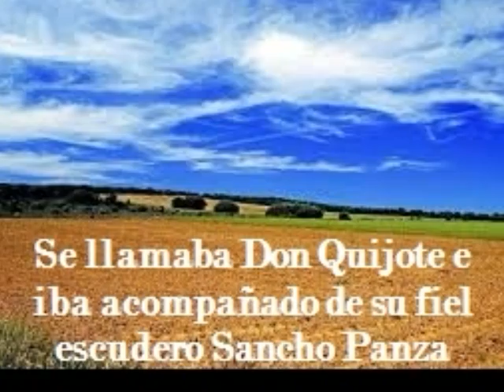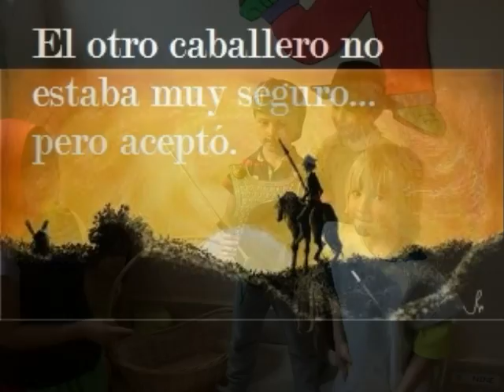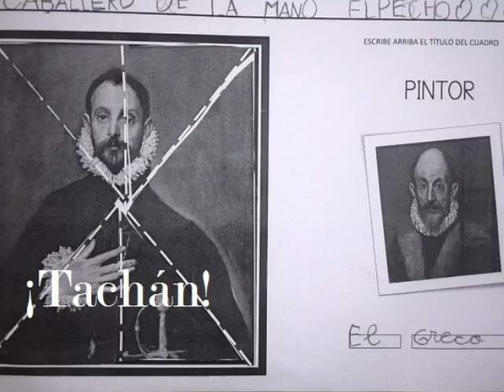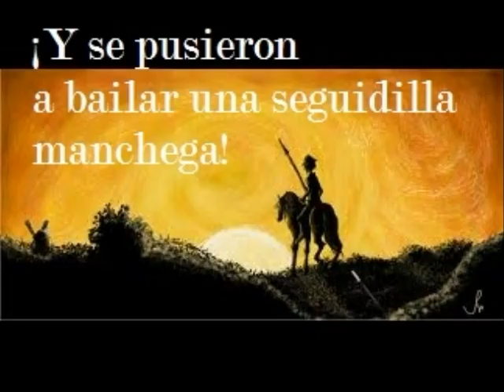Teatro: Don Quijote lucha con "El caballero de la mano en el pecho"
Como colofón final a nuestra investigación de Castilla La Mancha, inventamos y representamos nuestra fantástica aventura quijotesca